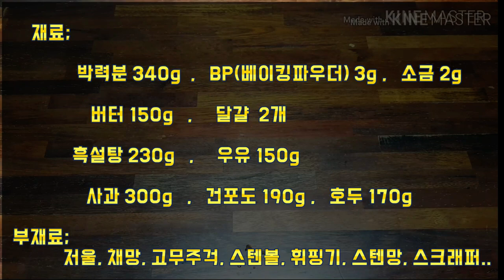[썬주부TV] 사과쿠키 만들기 _홈 베이킹_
맛있는 쿠키 집에서도 만들어 먹자!
☆ 썬주부TV 후원링크 ☆

썬주부의 일상 및 노하우, 생생리뷰,셀프인테리어,핸드메이드,낚시,당구,요리,사랑스러운 반려견 포매 김사랑 일상 등등
하고싶은건  많고 시간은 없지만 틈틈이 즐길 줄 아는 주부의 일상을 공유해봅니다
구독버튼, 알림버튼, 좋아요버튼 꼭 눌러주세요~^^★
작은 관심도 저에겐 큰 힘이 됩니다~♥